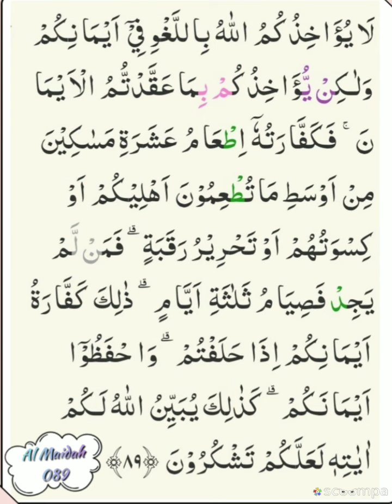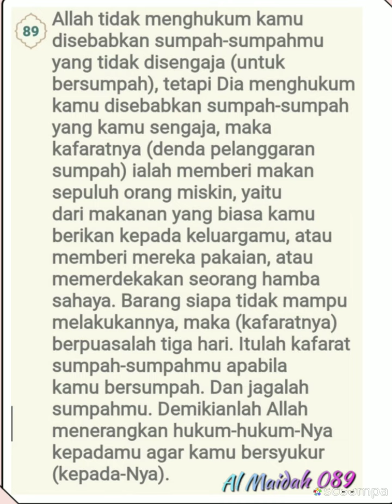005 089 Al Husari